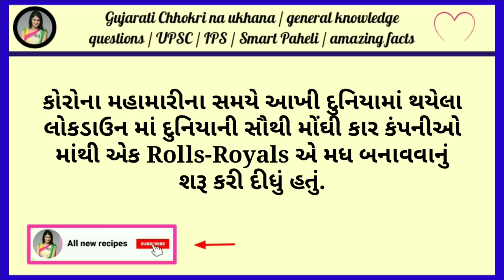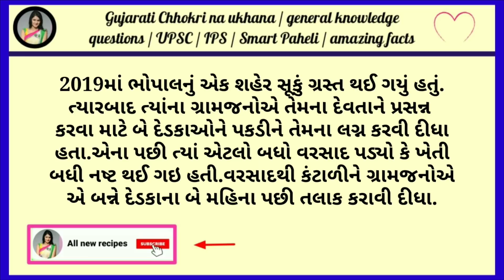All new recipes |Amazing facts | general knowledge |Samanya gyan |Study knowledge |Gujarati Ukhana